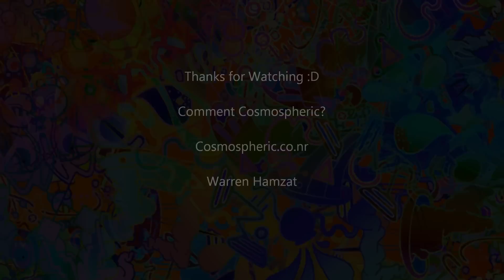Visual Enlightenment Art Experience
(Full Screen HD for increased atmospheric performance)
The Divine Imagination is an infinite and eternal source of creativity which every one has access too!
Life Rule: Do the things you love!

Thankyou for watching & and give me feedback please! :D